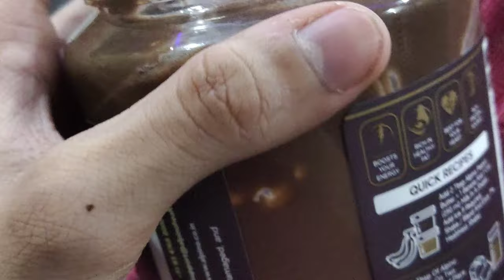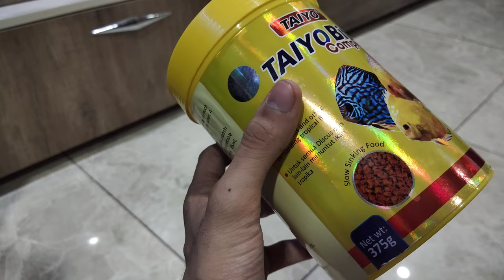MEET MY PETS! (introducing my 15+ pet fishes and dogs)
here i am introducing you guys to my 15+ pet fishes of different species ( which contains butterfly kois , silver dollar, silver shark , 4 baby kois, parrot cichilds, three spot gouramis, two Indian roofed turtles and 3 pomeranian dogs who hardly look like pomeranian...(cuz they are wayyyy buff and naturally healthy)) and showing ya'll the environment they live in, and the turtle friendly house i built.
Hope you guys like this video, of you did, make sure to drop a like and dont forget to SUBSCRIBE it will help and motivate me to bring more educating content. STAY TUNNED!